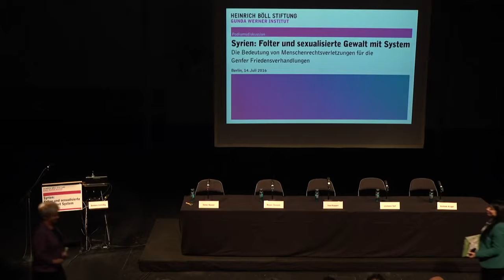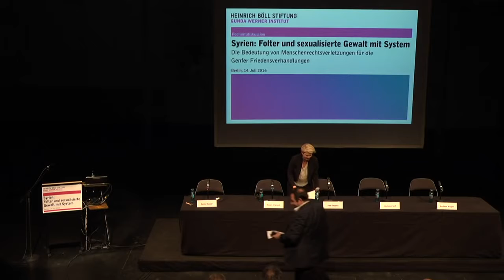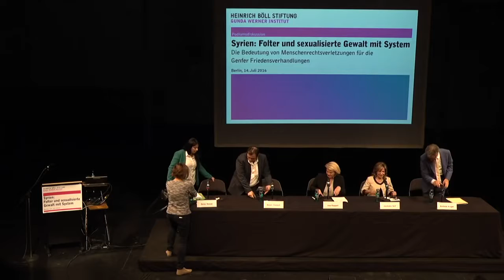Haft und Stockschläge für Briten nach Jungegesellenabschied